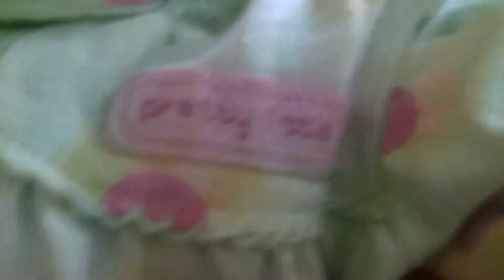Gia Playing with the camera